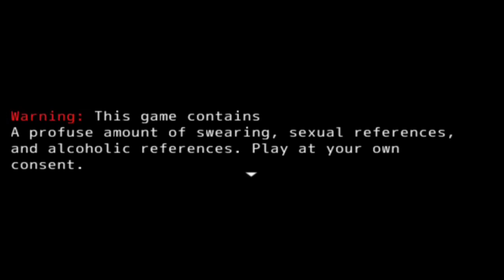Super F#$king Mario Bros | Shut Up Toad! - Part 1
taken off gamejolt by nintendo